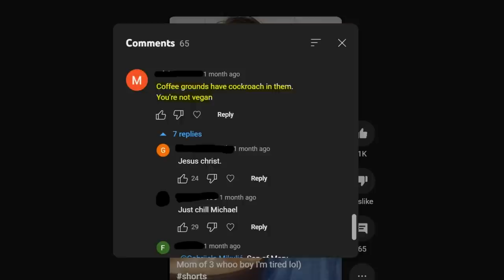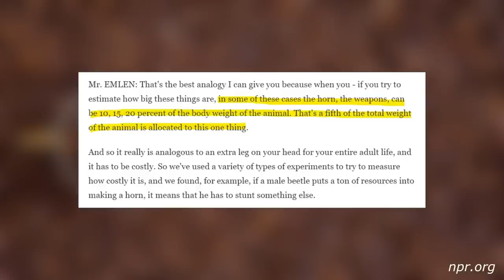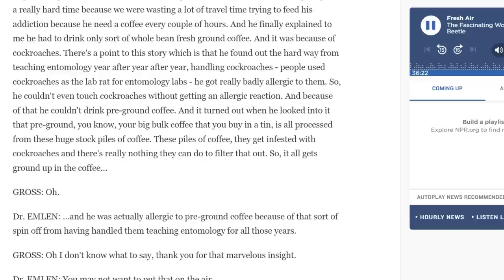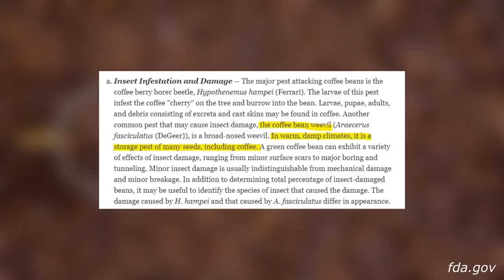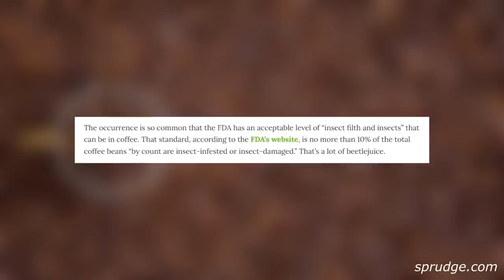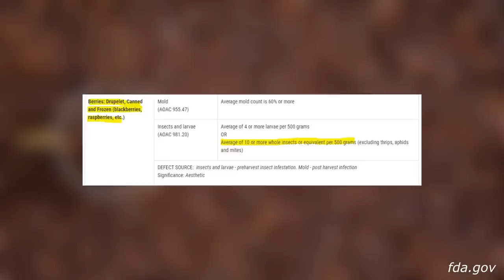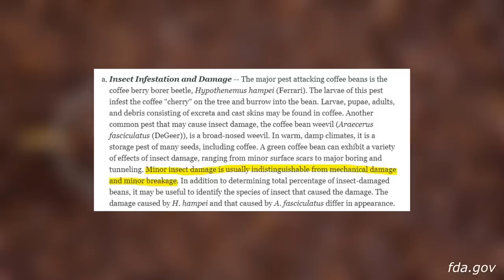Is Coffee Vegan? Does It Matter?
Google “cockroaches in coffee” and you'll see a number of websites answering this question in the affirmative, even claiming 10% of ground coffee is actually cockroaches! Let's get to the bottom of this so I can find out whether or not I'm still vegan lol